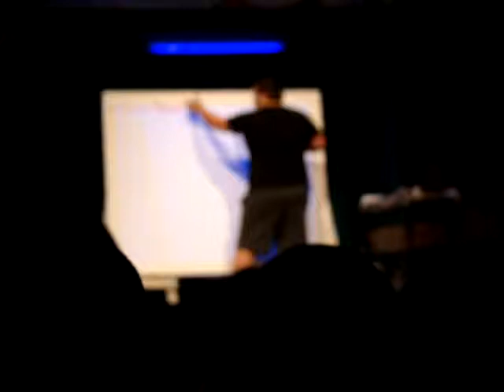YFN `09 Jesus Painting